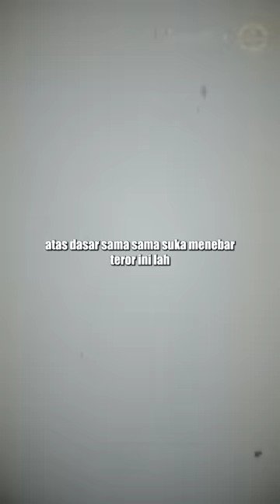Gajah yang Suka Menebar Ketakutan?